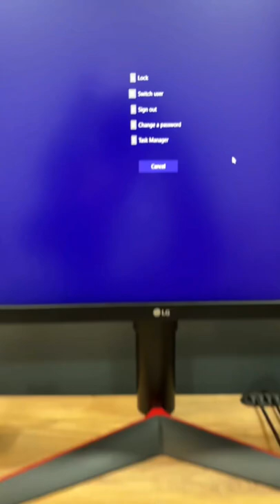Useful WINDOWS Shortcuts | PART 8 | WINDOWS 11 WINDOWS 10 🔥🎯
MY AUDIO/VIDEO GEAR:
Camera 1: iPhone 13 Mini
Camera 2: Samsung Galaxy M51
Mic: Maono AU-A04 Plus
Ring Light: Digitek 18 inch
Primary Tripod: Simpex 540-TM